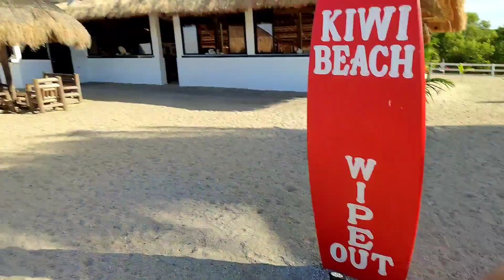ITO ANG NAKITA NAMIN HABANG NAKAUPO SA BUHANGIN.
Ang mga Ghost crab ay mga semiterrestrial crab ng subfamily Ocypodinae. Ang mga ito ay karaniwang shore crab sa tropikal at subtropikal na rehiyon sa buong mundo, na naninirahan sa malalalim na burrow sa intertidal zone. Sila ay mga generalist scavenger at predator ng maliliit na hayop. Ang pangalang "ghost crab" ay nagmula sa kanilang nocturnality at sa karaniwan nitong maputlang kulay. Tinatawag din silang mga sand crab kung minsan, bagama't ang pangalan ay tumutukoy sa iba't ibang alimango na hindi kabilang sa subfamily.